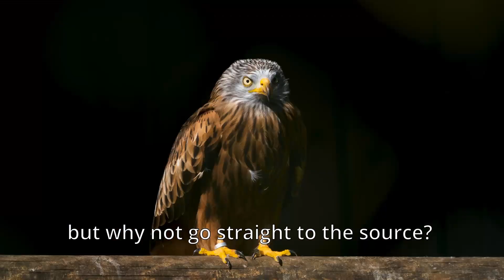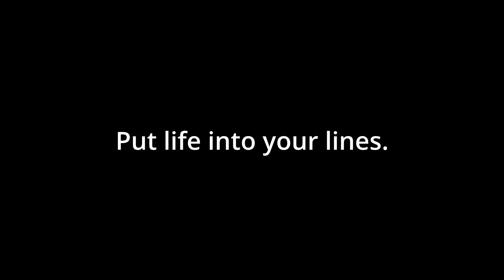Creature Design Inspiration - A montage to fill your visual library.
A relaxing and inspiring montage of a variety of animals, along with some helpful tips for creating better creature designs. Creature Design is one branch within Concept Art and is really fascinating as when you study it, it will give you a greater appreciation for the animal kingdom.

Footage shown in this video was acquired from the generous contributors on Pexels, and lead to me wanting to make this.